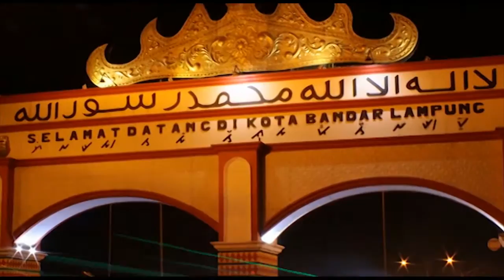2,5 Tahun Ridho Ficardo - Bachtiar Basri : Infrastruktur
Selama 2,5 tahun Provinsi Lampung fokus terhadap pembangunan infrastruktur, ditargetkan tahun 2019 Jalan Provinsi 85 % dalam kondisi mantap.

Sumber : KPID Provinsi Lampung